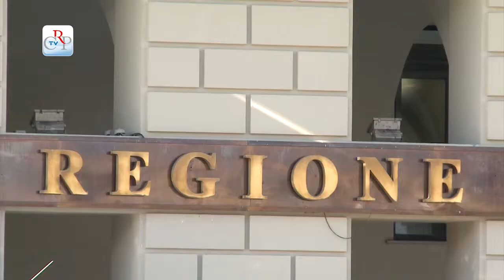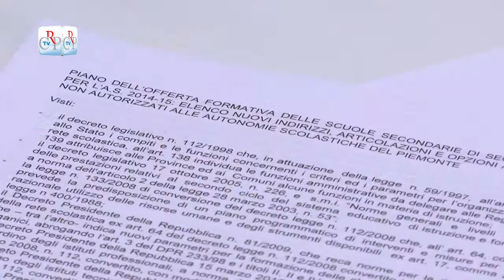CrpTv n.2 del 24 gennaio 2014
Esame del bilancio e della finanziaria
Riunione della Commissione Cultura

Nella settimana si sono svolte le riunioni della prima Commissione sull'esame del bilancio e della legge finanziaria. La Commissione Cultura si è occupata dell'offerta formativa delle autonomie scolastiche piemontesi.

PRIMO PIANO

01) La Commissione Bilancio licenzia la Finanziaria
A maggioranza la Commissione Bilancio ha approvato il testo della proposta di legge finanziaria e ha nominato Franco Maria Botta, Eleonora Artesio e Wilmer Ronzani relatori in Aula. Il testo è limitato alle disposizioni che appaiono indifferibili e urgenti. Nei prossimi giorni, in base anche alle decisioni della Conferenza dei presidenti dei gruppi consiliari, proseguono i lavori della Commissione per completare l'esame dei provvedimenti legati al bilancio.
[segue Alessandro, no interviste]

02) Licei sportivi
Il liceo scientifico a indirizzo sportivo è la novità prevista dal Piano dell'offerta formativa delle scuole secondarie di secondo grado per l'anno scolastico 2014-'15. A maggioranza - astenuti Pd e Fds - la Commissione Cultura ha espresso parere favorevole alla delibera della Giunta che ora, dopo l'approvazione definitiva dell'Esecutivo, verrà trasmessa all'Ufficio scolastico regionale. La trattazione dell'argomento è stata ritenuta urgente in quanto sono imminenti le iscrizioni ai vari istituti scolastici.
[Michele Marinello (presidente VI Commissione) e Gianni Oliva (Pd)]